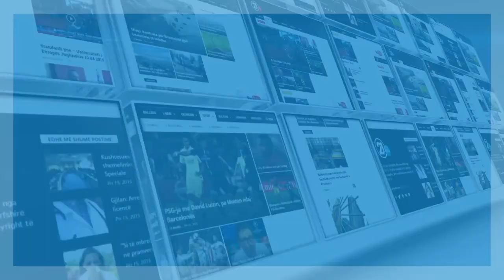SHOQERIA CIVILE HOTI DIALOGU 16 09 2020